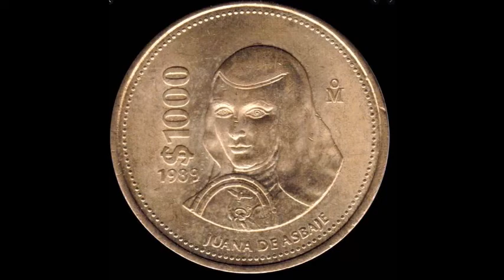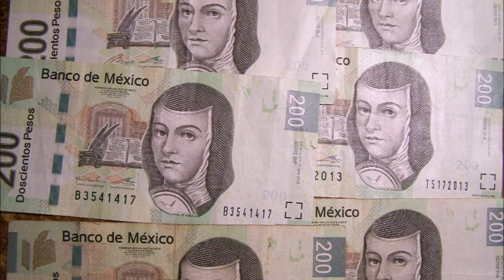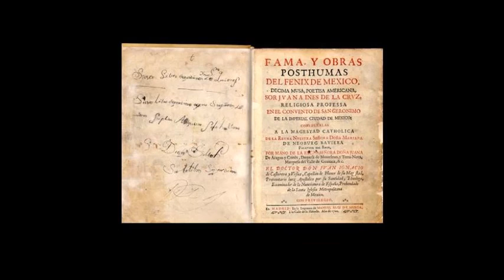Sor Juana, A Magnificent Life: Mexico Unexplained, Episode 186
Few outside Mexico know of this intellectual giant who dominated the literary scene in 17th Century colonial Mexico.